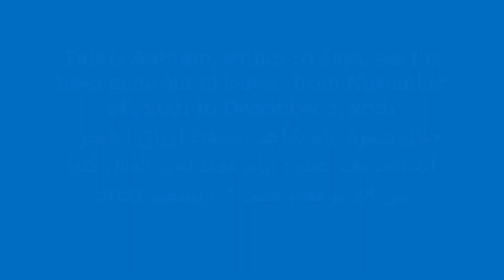Autumn 🍂🍂🍂 in 10 days, see the trees lost all leaves عشرة ايام سقطت خلالها كل اوراق الشجر أنه الخريف